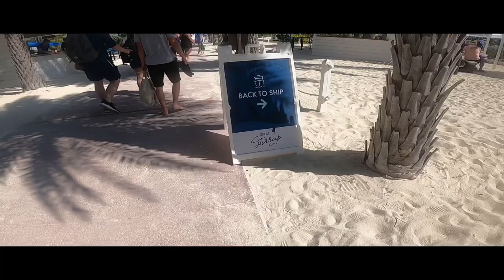Great Stirrup Cay -highlights January 2023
Enjoy this quick highlight video of Norwegian Cruise Line’s private island, Great Stirrup Cay.  This island is great for relaxing or having a drink and listening to music. They do offer zip lining for a fee